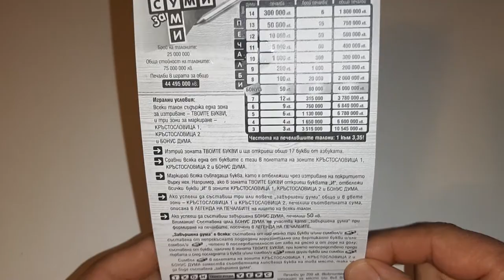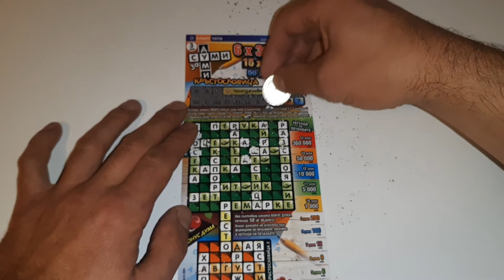Билет Думи за Суми.Спорт Тото